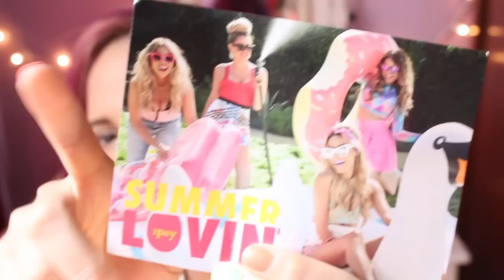IPSY JULIO 2015 💜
Holaaaaaaa! Mis amore, perdona que suba este video tan fuera de fecha, no había podido editarlo por dificultades tecnicas, espero no es moleste y que les guste el video! Las quero muuuuucho!💋💋💋

Mayoría De Mis Maquillajes Y Brochas Son De

Me Gusta La Ropa De

Conectate Conmigo
SnapChat kathalay